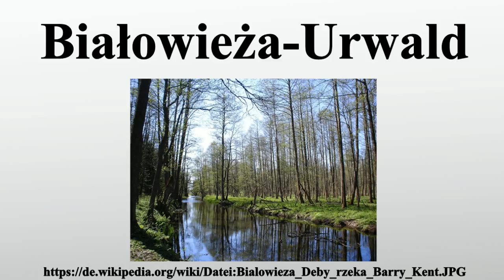Białowieża-Urwald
Vielen Dank für Ihre Unterstützung:

Der Białowieża-Urwald ist ein Naturschutzgebiet auf beiden Seiten der polnisch-weißrussischen Grenze.

Bild-Copyright-Informationen
Urheber Info: Robert Wielgórski a.k.a. Barry Kent